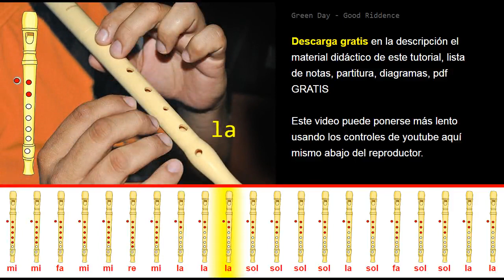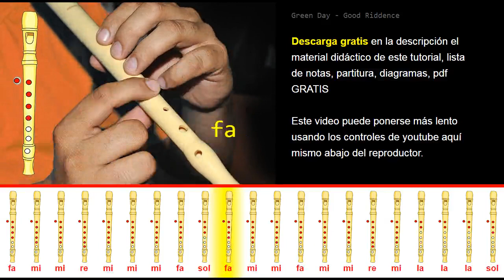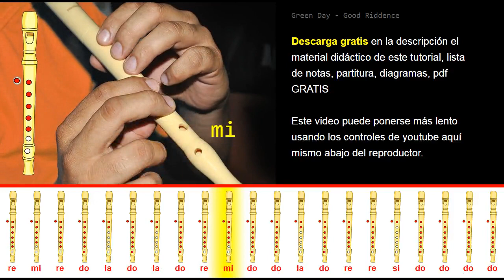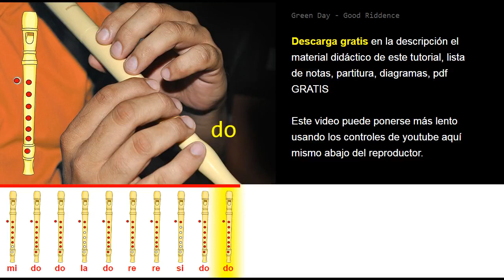Tutorial Flauta Dulce Green Day Good Riddence